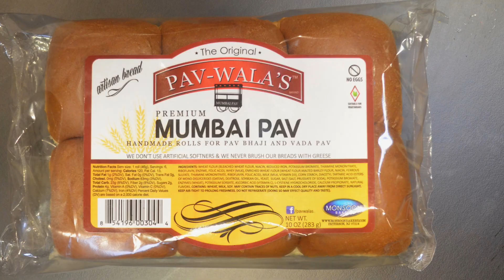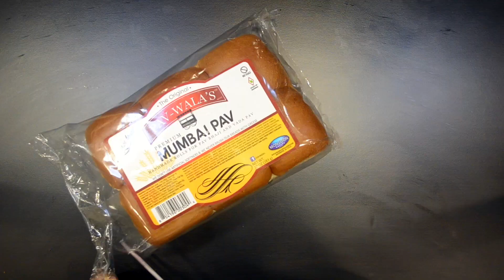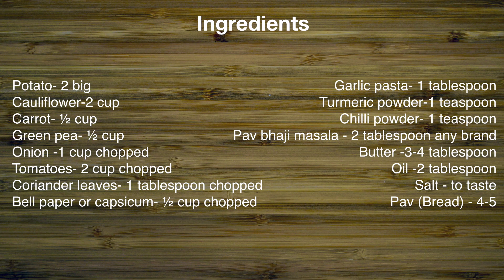Pav Bhaji | पाव भाजी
This video is about Pav Bhaji